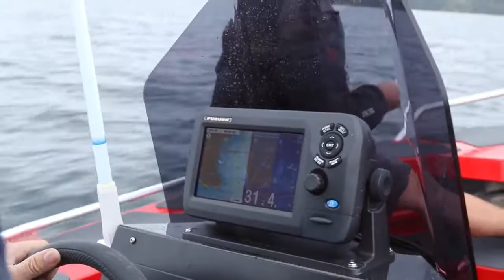Project Carbon Stabicraft 1600 Series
If you are in the market for an aluminium or fibreglass offshore fishing boat, whether monohull offshore sportsfisher or twin hull catamaran offshore fishing machine, then you can’t go past Stabicraft Aluminium Boats.  These Stabicraft Aluminium Boats are the ideal offshore sportsfisher and would suit buyers in the market for a Marlin Broadbill, Kevlacat, Noosa Cat, Leisure Cat, Bar Crusher, Surtees, Sailfish, Quintrex, Stacer, Blackwatch, Proline, Trophy, Boston Whaler, Glacier Bay, World Cat, Powercat. If your fishing offshore for Marlin, Sailfish, Dolphin Fish, sharks, then a Stabicraft will give you the best stability and safest  ride on the market.